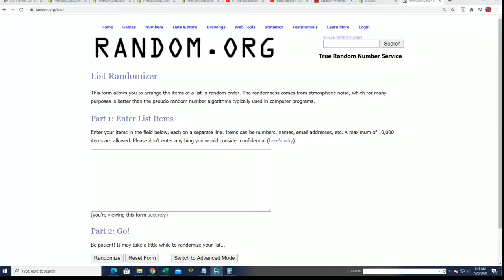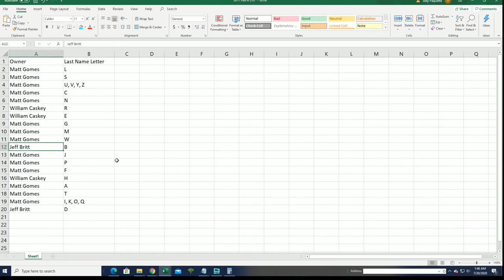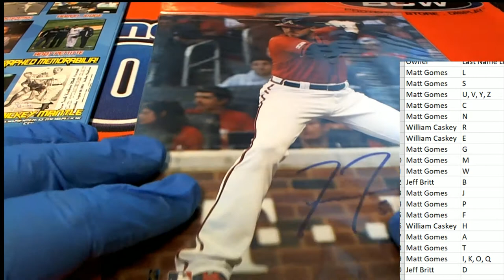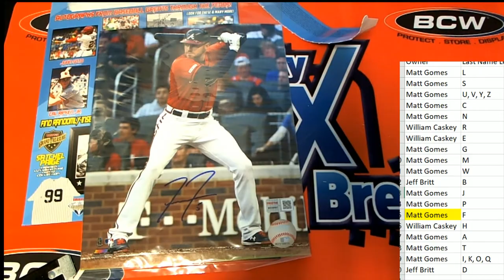2020 Tristar Hidden Treasures Autographed Photo Baseball Box ID TRIPHOTO228